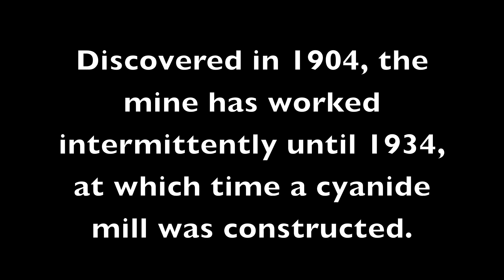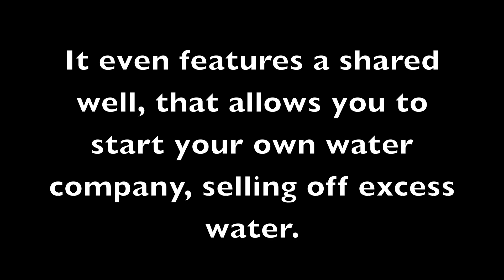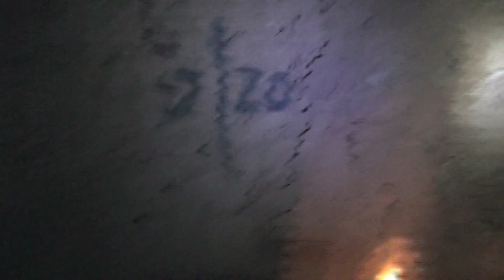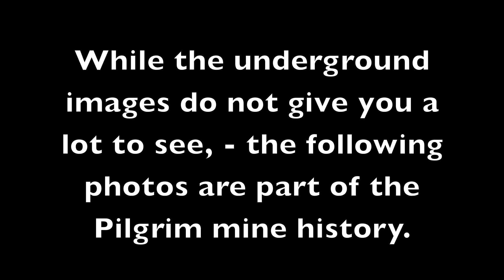Pilgrim Mine, Arizona. 4,000+ acres For Sale with gold mine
For Sale are 4,000+ acres of development or farming land in Northwestern Arizona, which includes an abandoned gold mine, the Pilgrim Mine.